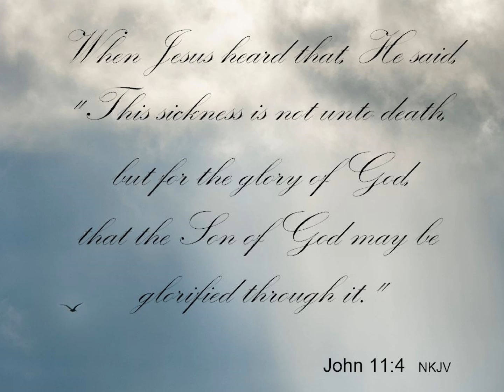9/20/20 The Gospel Of John: The Glory Of God In Our Trials Part 2